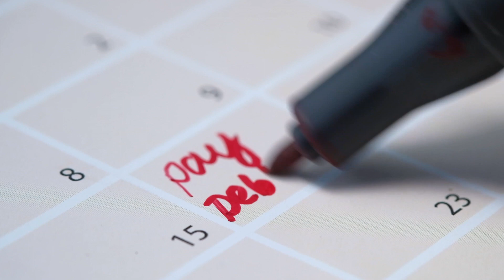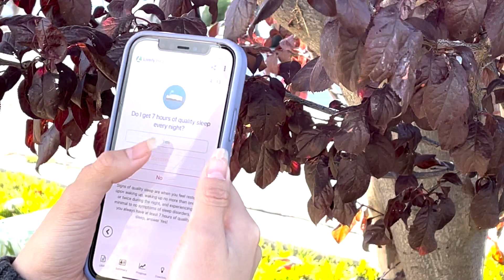Can Financial Planning Help You In the Long Run?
Many of us are having to deal with financial stress and uncertainty at this difficult time. Whether your problems stem from a loss of work, escalating debt, unexpected expenses, or a combination of factors, financial worry is one of the most common stressors in modern life. Ongoing stress about money has been linked to headaches, stomachaches, migraines, heart disease, diabetes, sleep problems, and more. To learn more about financial planning, download the Lively Habits App.

✍️ RESEARCH CITED:
Data Shows Strong Link Between Financial Wellness and Mental Health:
Over-indebtedness and its association with sleep and sleep medication use

Lively Habits App is an easy-to-use holistic health App designed to gradually change users’ lifestyle habits to lower the likelihood of getting chronic disease(s). Lively Health aims to help more people live a proactive life free of chronic conditions. Lively Health is a project of Joe & Emmy Liu Foundation, a 501(c)3 private operating foundation.

Written by: Joey Yee
Produced by: Joey Yee
Edited by: Yumei Huang
Actor: Justin Sha